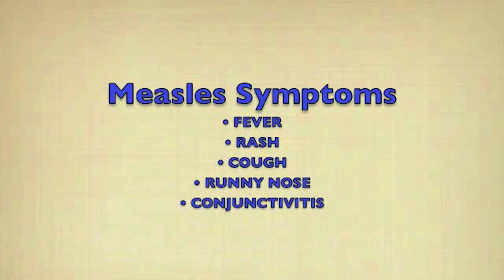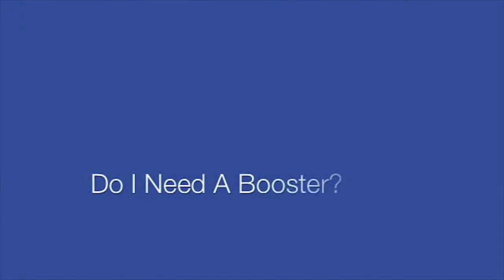Measles: What is it and who is at risk?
// What is measles? Dr. Mary Vearncombe, Sunnybrook's medical director, infection prevention and control, explains symptoms, risks and immunization and boosters.